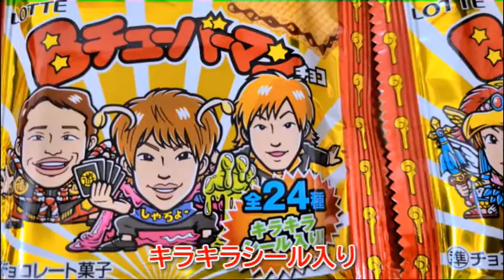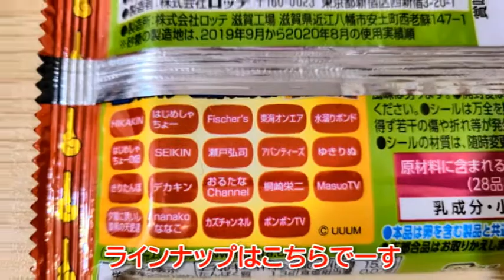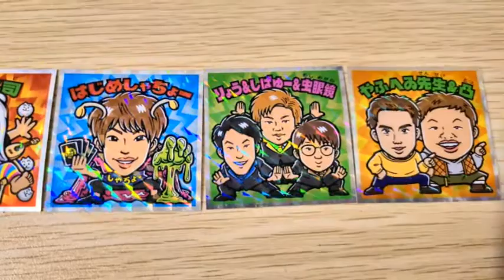Bチューバーマン チョコ開封します。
なんと、UUUMの有名YouTuberがビックリマンとコラボ。
ビックリマン大好き。
そしてUUUMYouTuber大好き。
ということで早速購入しました。

はたしてアキ先生が好きなYouTuberは登場するのでしょうか？